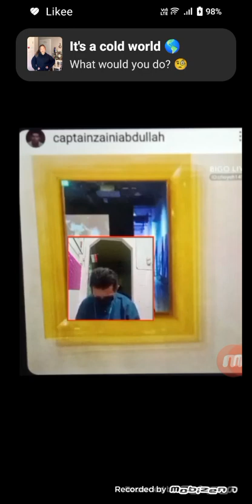December 30, 2023(3)